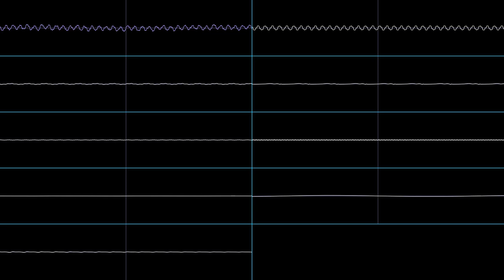Staff Roll - Bomberman (PC-E) (Sharp X68000 Rearrangement)